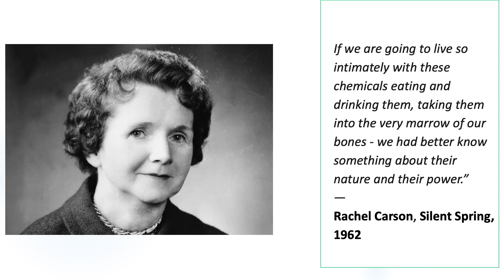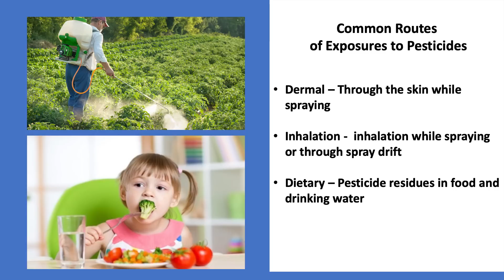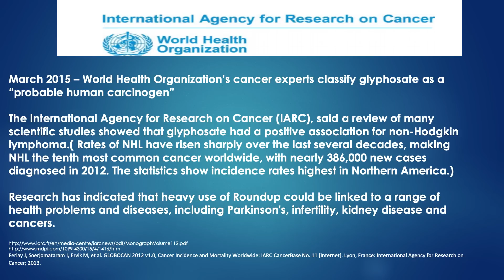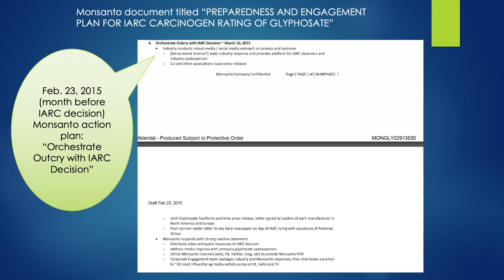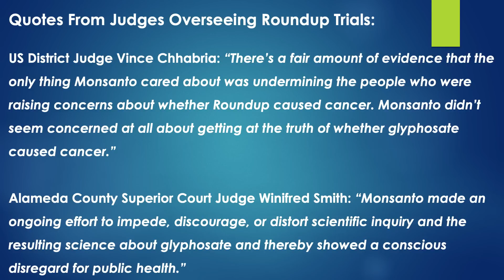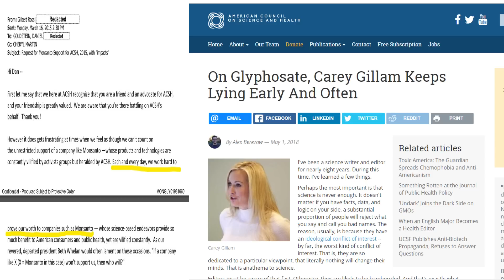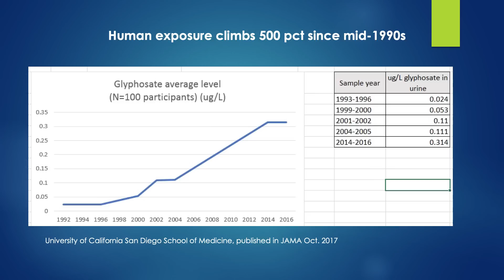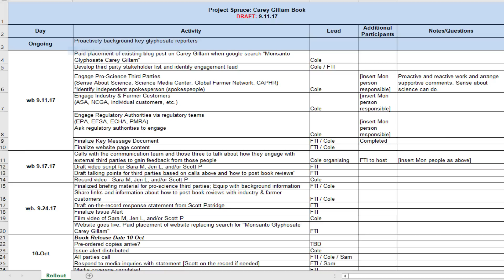Carey Gillam: Poisonous Pesticides and Companies’ Covert Tactics to Hide the Dangers